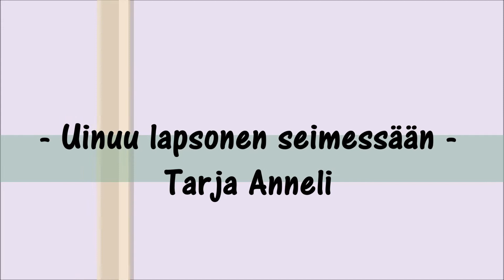UINUU LAPSONEN SEIMESSÄÄN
Säv. ja San. Kalevi Kainulainen
Sov. Seppo Venäläinen

Kaunis kiitos  💝